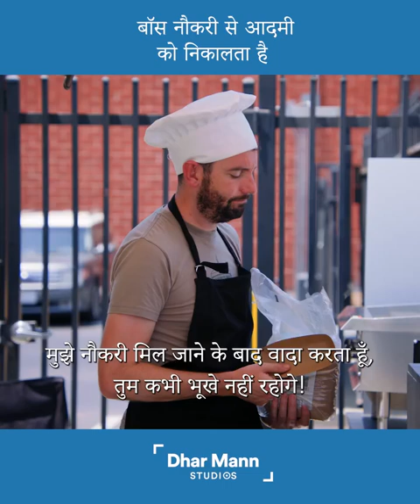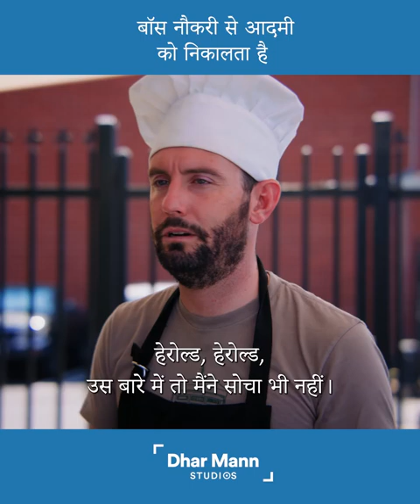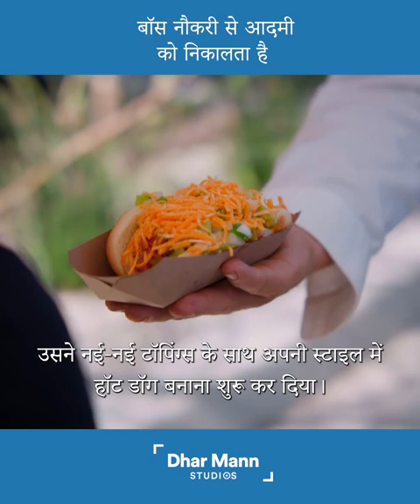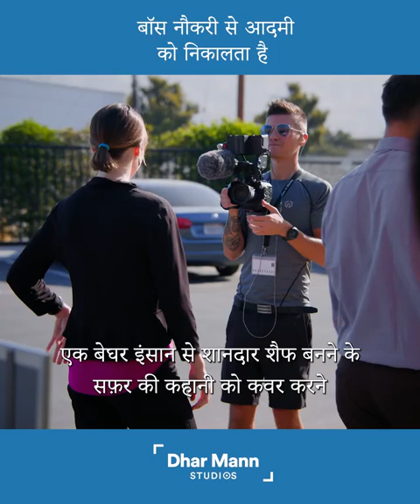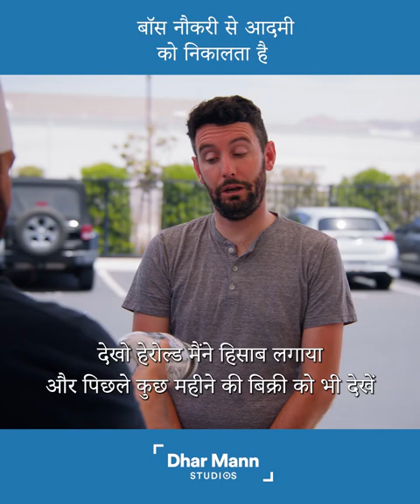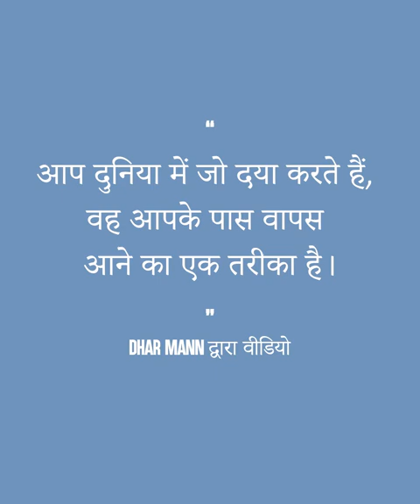आप दुनिया में जो दया करते हैं, वह आपके पास वापस आने का एक तरीका है।